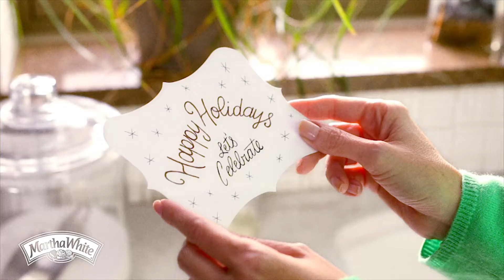How to Make Pumpkin Bread for the Holiday Season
When it’s this simple to make perfectly tasty pumpkin spice bread, you shouldn’t keep it all to yourself! All you’ll need is Martha White® Pumpkin Spice Flavored Muffin Mix and a few simple ingredients, including oats to make the batter thick enough to bake right. If you have a party coming up, it makes a tasty hostess gift—and if you store it overnight, it will be even easier to slice the next day.

Ingredients

Crisco® Original No-Stick Cooking Spray
2 (7 oz.) packages Martha White® Pumpkin Spice Flavored Muffin Mix
1/2 cup quick or old fashioned oats
1/3 cup chopped dried sweetened cranberries
1/3 cup chopped pecans or walnuts
1 1/2 cups milk
1/4 cup Pillsbury® Creamy Supreme® Cream Cheese Flavored Frosting
Chopped walnuts for garnish, optional

Preparation Directions

HEAT oven to 350ºF (325ºF for dark non-stick pans). Spray 8 1/2 x 4 1/2 x 2 1/2-inch loaf pan with no-stick cooking spray.
STIR together muffin mix, oats, cranberries, walnuts and milk in medium bowl. Pour into prepared pan.
BAKE 50 to 55 minutes or until golden brown and set in center. Cool in pan 10 minutes. Loosen around edge with knife. Remove from pan to cooling rack
SPREAD frosting over top while bread is warm. (It will melt a little and drizzle down sides of loaf.) Sprinkle with chopped walnuts, if desired. Cool completely. For easier slicing, wrap and store overnight in cool place. Slice with serrated knife.